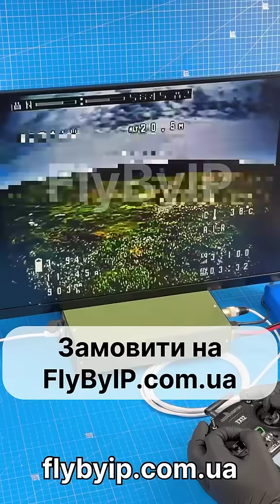flybyip IP станція керування дроном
система має передачі відео для fpv в Ku діапазоні microlink